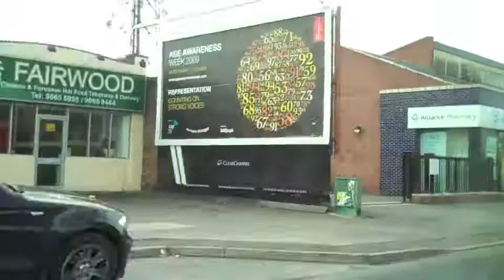Pilgrim #1 Janet McBurney